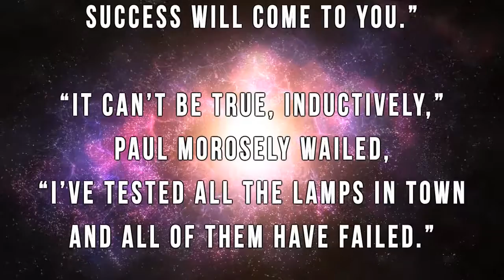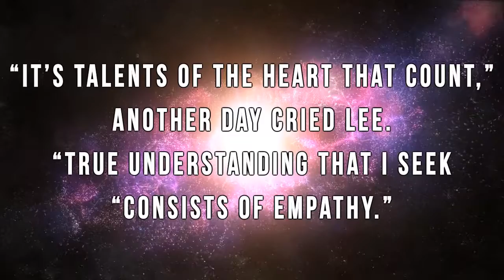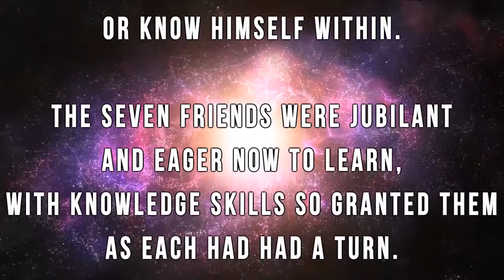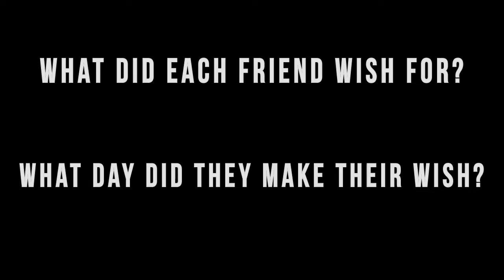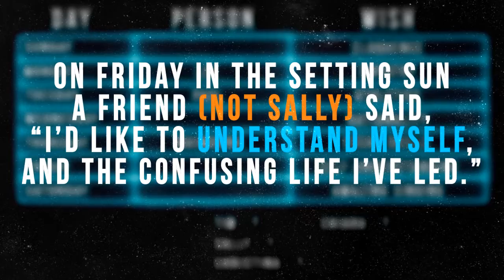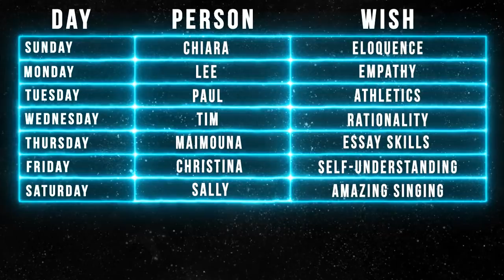Can You Solve the Riddle of the IB Genie?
Riddle in text form:

In legends spread through IB lands
We find the story told
Of a genie in a magic lamp
Who turns all grades to gold

The seven friends had heard the tale
And wished that it were true.
“Just find the IB Knowledge Lamp!
Success will come to you.”

“It can’t be true, inductively,”
Paul morosely wailed,
“I’ve tested all the lamps in town
And all of them have failed.”

“It takes just one,” Cristina cried,
“To overturn your doubt.
Extend the search beyond the town!
Find the genie!  Let him out!”

The seven friends searched everywhere
Till each felt quite a fool.
Abandoning the quest, they met
In the library at school.

And there between the lofty shelves,
The seven puzzled sadly,
“But could there be another way
To knowledge we want badly?”

Then eerily behind the books
Suffused a golden glow,
And from it came the husky growl,
“What do you want to know?”

“I give you wishes for a week –
I’ll grant you one each day.
So take your turns and wish before
I vanish far away!”

The seven friends by accident
Had found what they did seek.
So there amidst the books at school
They planned their magic week.

The first to wish chose “eloquence”
Upon a Sunday noon
“Let others understand my thoughts!
Oh, grant this language boon!”

On Wednesday eve another friend
Chose “rationality.”
I want to understand the math
That often eludes me.”

“It’s talents of the heart that count,”
Another day cried Lee.
“True understanding that I seek
“Consists of empathy.”

After Lee had made her wish,
The next turn went to Paul,
“Athletic prowess, give me please –
Hot shots in basketball.”

“I want to sing amazingly,”
Said Saturday’s friend, doing trills.
Another day, Maimouna begged,
“Please give me essay skills.”

On Friday in the setting sun
A friend (not Sally) said,
“I’d like to understand myself,
And the confusing life I’ve led.”

Chiara one day took a turn
And later also Tim.
It wasn’t Tim who wished to sing
Or know himself within.

The seven friends were jubilant
And eager now to learn,
With knowledge skills so granted them
As each had had a turn.

And off they went to practice scales
Or basketball or math –
Or introspection, kindness, or
Whatever was the path.

The genie snug behind the books
Dimmed down the lamplight’s glow
And, smiling to himself, intoned,